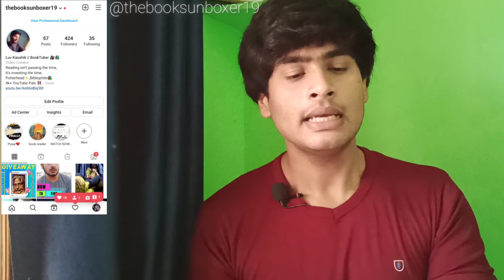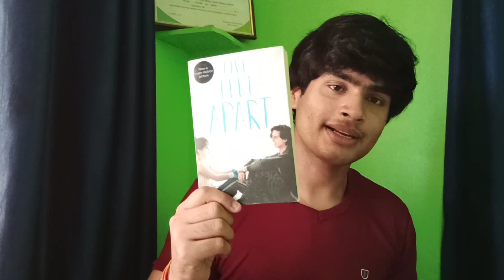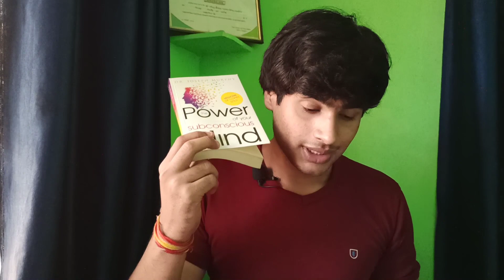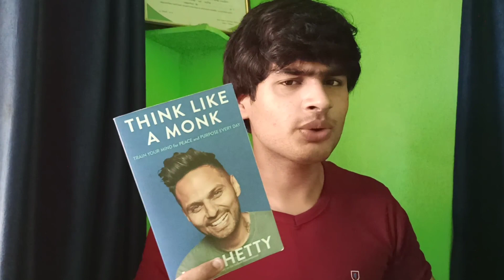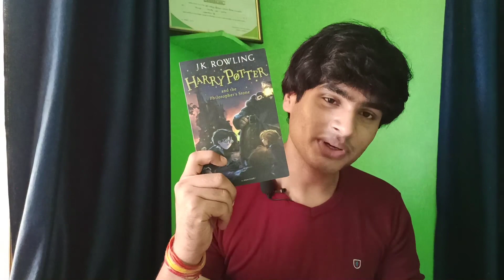My best reads till now / Best books to read / Luv Kaushik / The Books Unboxer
Hope this video will help you guys in one way or another.
Keep vibing ✌

◾ Five feet apart ~

◾ Think Like a monk ~

◾ Harry Potter and the philosopher's stone ~

◾ Power of our subconscious mind ~

🎥 My Gears 🎥

Camera ( Redmi note 8 pro, rear camera )

Lapel Mic

Ring Light

⭐Social Handles ~

Adiós!
Peace Out ❤